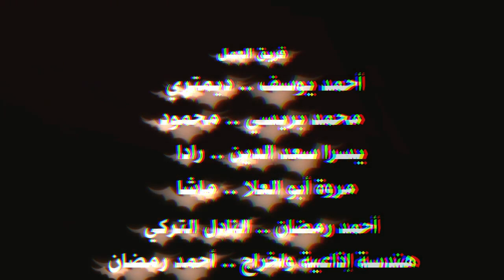مطعم الفالوذج .. دراما إذاعية .. دكتور أحمد خالد توفيق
الدراما الإذاعية مطعم الفالوذج هي قصة رعب قصيرة للدكتور أحمد خالد توفيق رحمه الله على هيئة دراما إذاعية بمؤثرات صوتية وصوت عدد من الزملاء الرائعين.

انستجرام